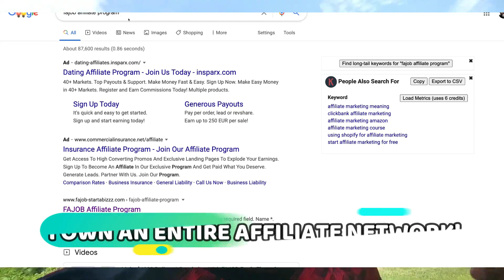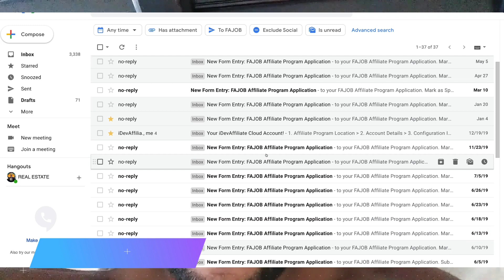FREE ADS FOR BUSINESS OWNERS FOR LIFE! NEVER PAY FOR FACEBOOK ADS, GOOGLE ADS, OR MONTHLY FEES AGAIN